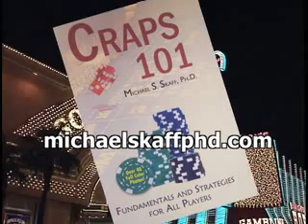Craps Strategy: The Professor Teaches CRAPS 101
Craps Strategy: The Professor Teaches CRAPS 101.  Learn from top mathematician the best strategies for how to play craps with the highest chance of cashing in! Book and DVD show you step-by-step how to go from losing to playing with ease.